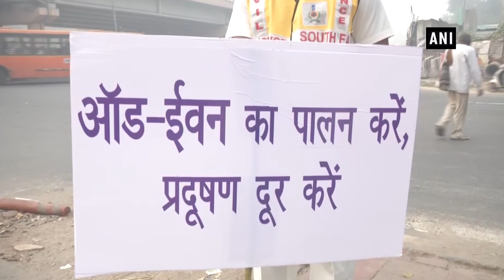Root cause of Delhi’s pollution is stubble burning: Transport Minister Kailash Gahlot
New Delhi, Nov 04 (ANI): In order to curb air pollution, the Arvind Kejriwal led-government in Delhi has announced the implementation of the odd-even scheme from November 04-15. The scheme is implemented from today. While speaking to ANI in the national capital on odd-even scheme, Minister of Transport in the Delhi government, Kailash Gahlot, said, “As per reports the main reason of pollution is stubble burning. The residents of Delhi have done lot of efforts in reducing the level of pollution by 25-30%. I am expecting that odd-even scheme will definitely going to give some kind of relief to all of us.” “The adjoining states and centre can only help us in reducing problem of stubble burning,” he added.